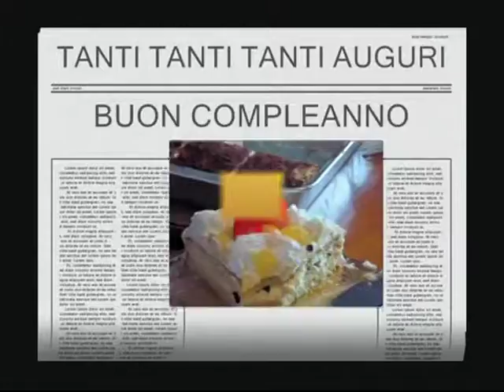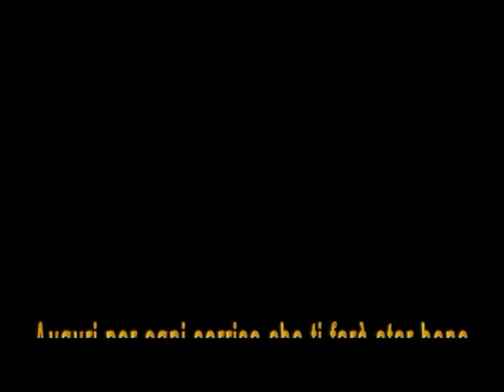Buon compleanno Mara 10 Apr 2015 gli zii Renato e Anna